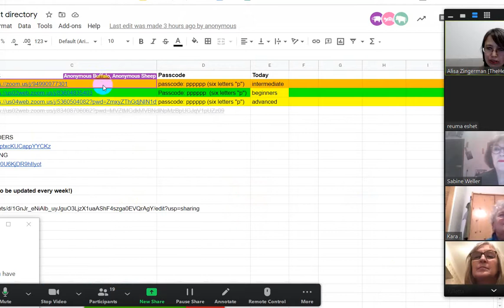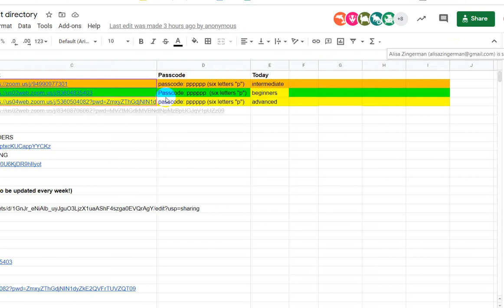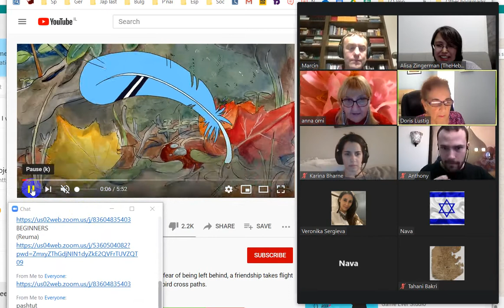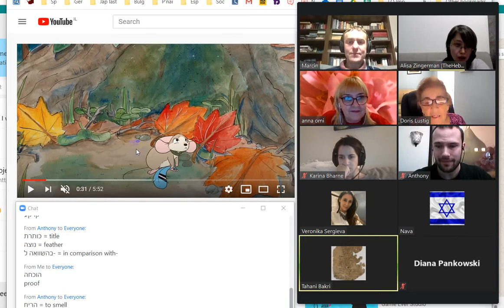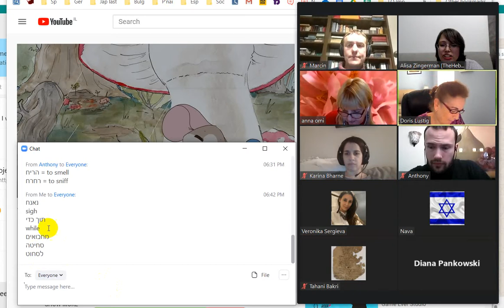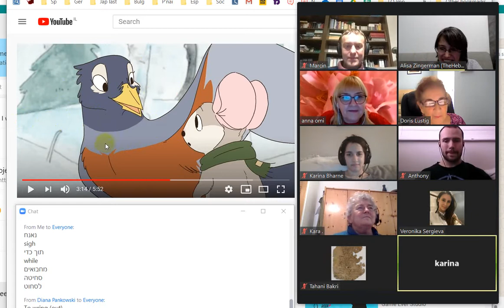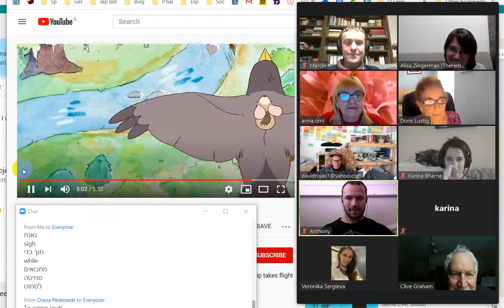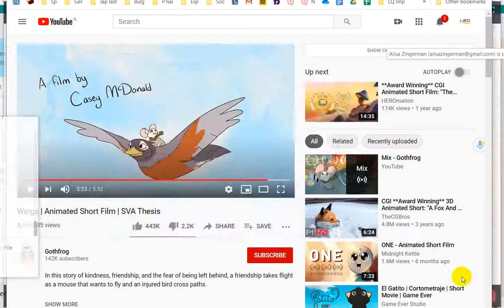Hebrew Speaking Project - Advanced, December 21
FREE project for Hebrew-learners.